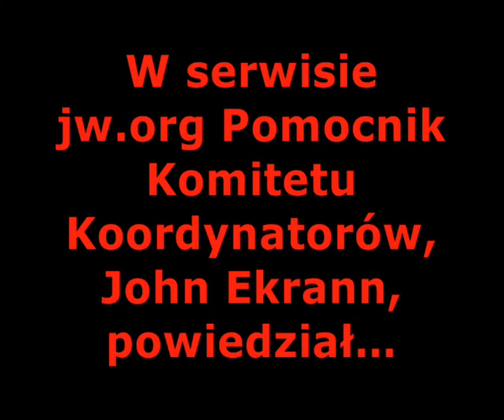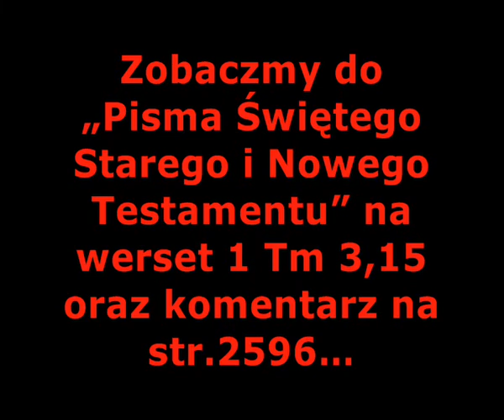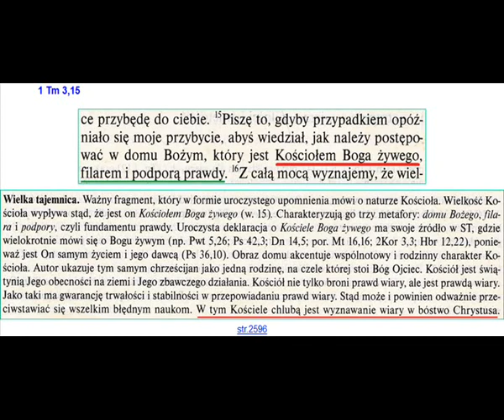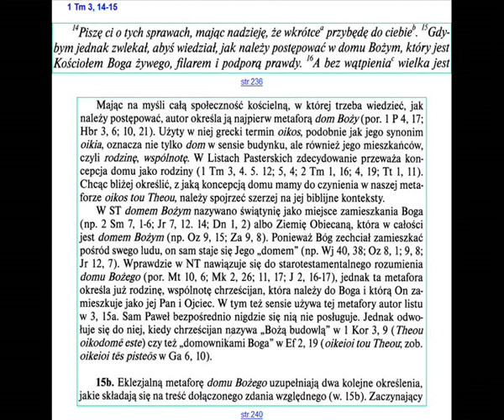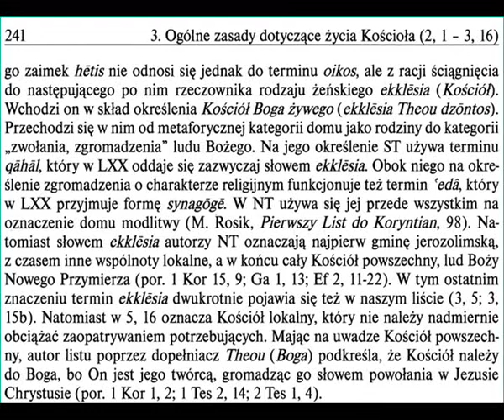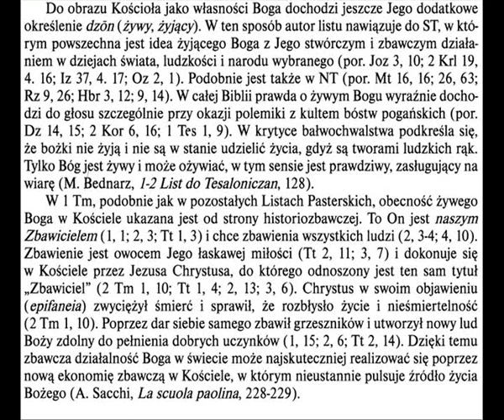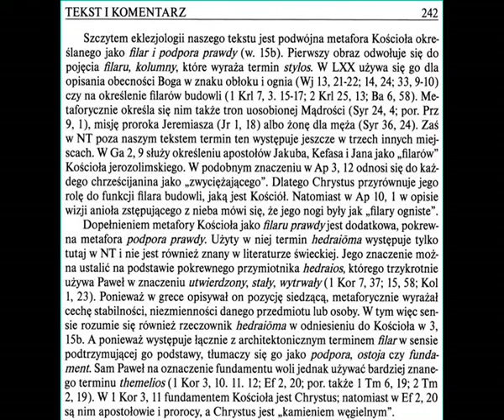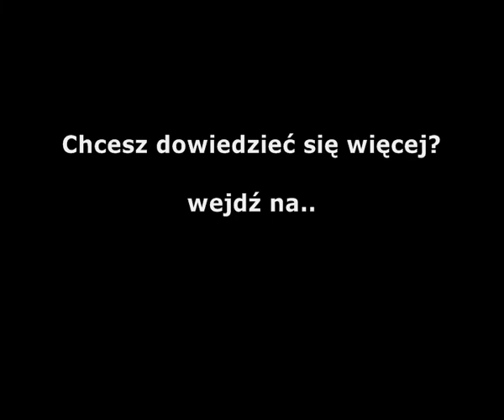ŚWIADKOWIE JEHOWY. KOŚCIÓŁ FILAREM I PODPORĄ PRAWDY (1 Tm 3,15) [FILM 679]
Jedynie Kościół Pański jest filarem i podporą prawdy!